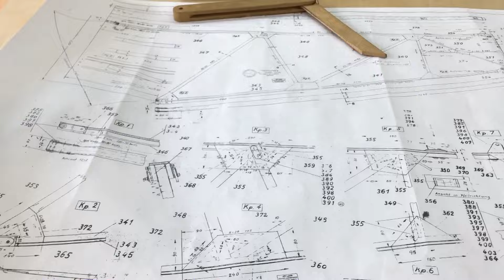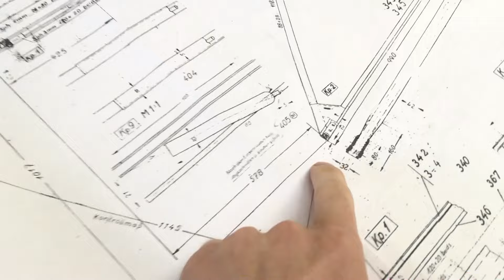SG 38 Schulgleiter. Folge 9 auf Deutsch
Ссылка на телеграмм канал. Ютуб в России потихоньку померает.
Так что переходим в телеграмм. Там будут все видеоролики. Все фотографии.
Там же сможете задать вопросы и получить ответы оперативно.